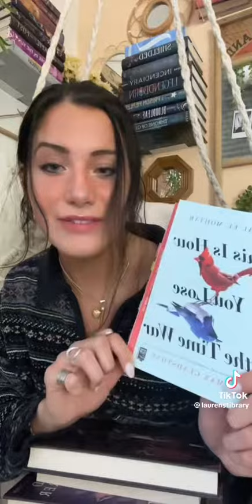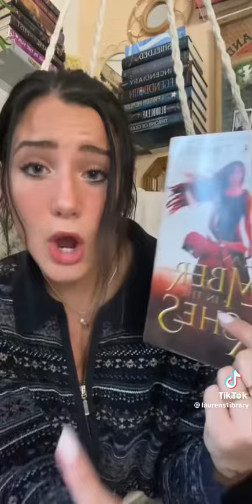24 September 2023